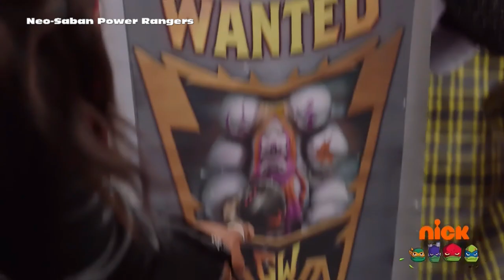Super Ninja Steel - Hayley's Detention & Blaze Zords | Sheriff Skyfire | Power Rangers Official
The Power Rangers save the day during Hayley's detention.  Hayley learns a valuable lesson.  White Ranger pilots the Blaze Zord.

Cast: William Shewfelt (Brody / Red Ranger), Nico Greetham (Calvin / Yellow Ranger), Zoe Robins (Hayley / White Ranger), Peter Sudarso (Preston / Blue Ranger), Chrysti Ane (Sarah / Pink Ranger), Jordi Webber (Levi / Gold Ranger)

This video is from Power Rangers Super Ninja Steel "Sheriff Skyfire" (Episode 14). .